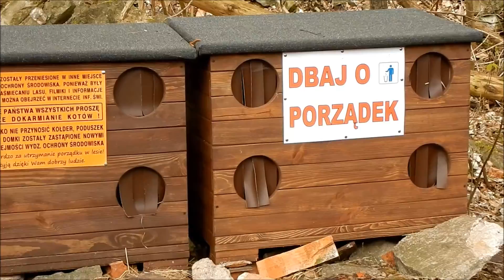Nowe domki dla kotów